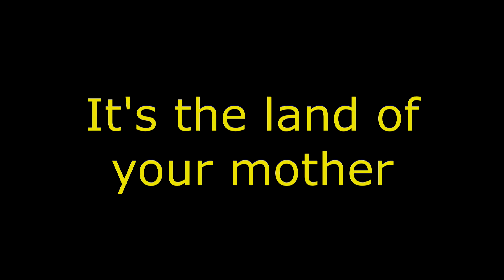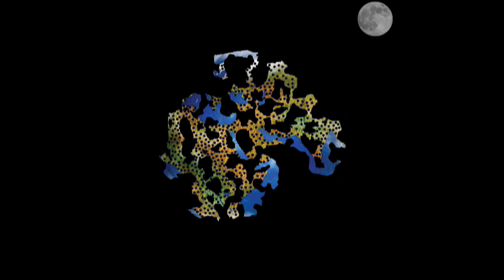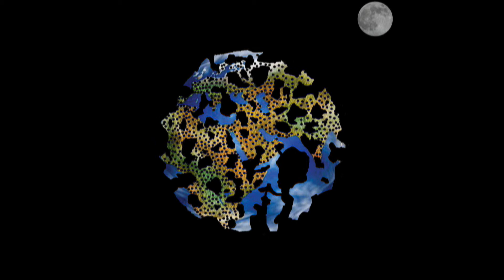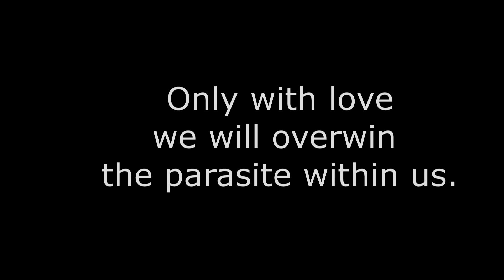It's the Land of your Mother.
6.30 minutes; endversion (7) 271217.
Non-commercial message.
About Mother Earth, what happend with her the last 30.000 years by Human Beings;
how to make her healthy again.
Remake of the proof of concept from 2009.